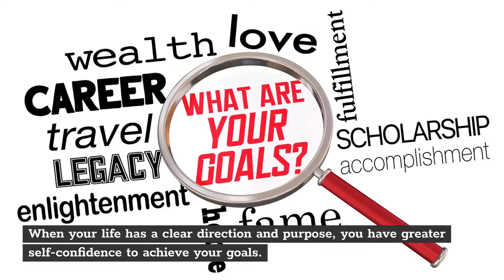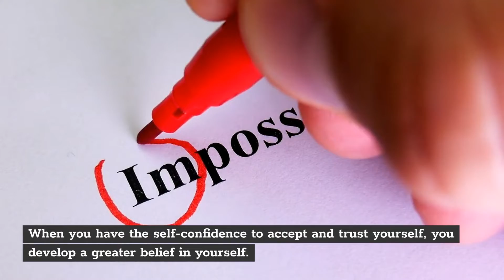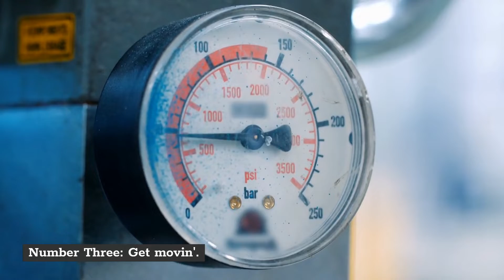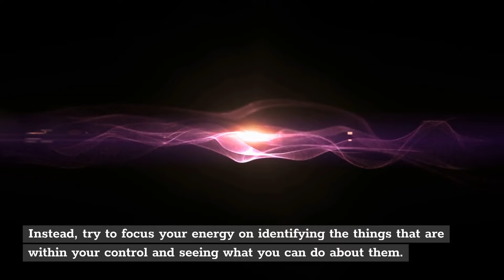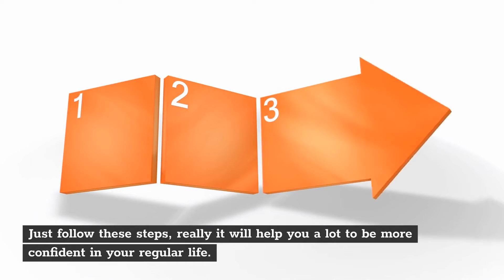How to Be Confident? - 10 Self Confidence Tips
Do you feel that sometimes you lack confidence? That's a perfect video for you. Let us show you how you can become more confident with those 10 self-confidence tips.

How to be Confident? Can you imagine that, if you become confident all your dreams will come true...Yes, this is the magic word that many people are looking for. They read books and courses, they do performances they do public speaking because of this one, magic word "confidence.". So the question arises "Can we really get confidence?" So there comes this video with 10 self confidence tips, I really hope this will help you!